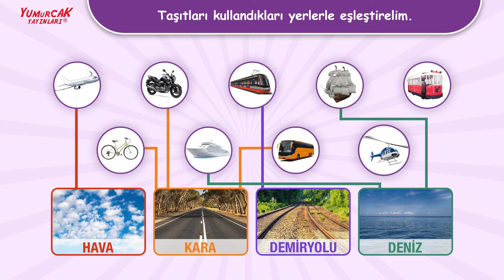HARİKA ÇOCUKLAR SETİ KİTAP 8 S12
Yumurcak Yayınları'ndan
Harika Çocuklar Eğitim Seti
Eğitici Videoları

Okul Öncesi 4-5 Yaş için özenle hazırlanmıştır.